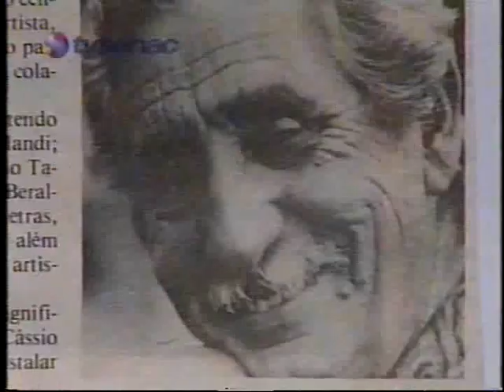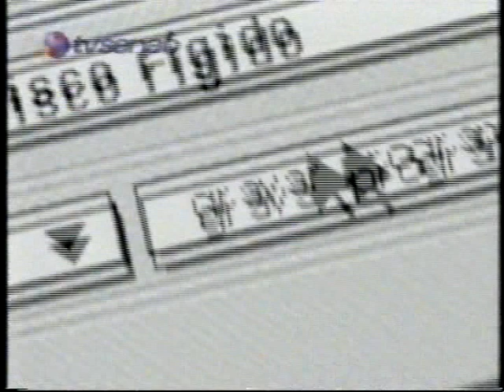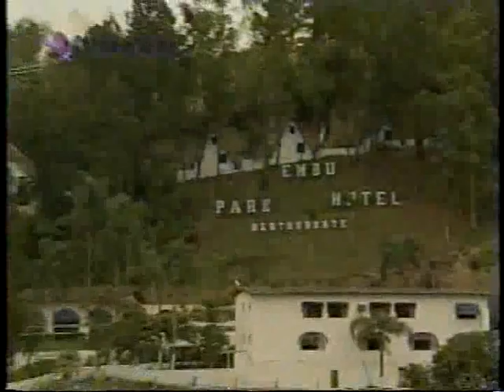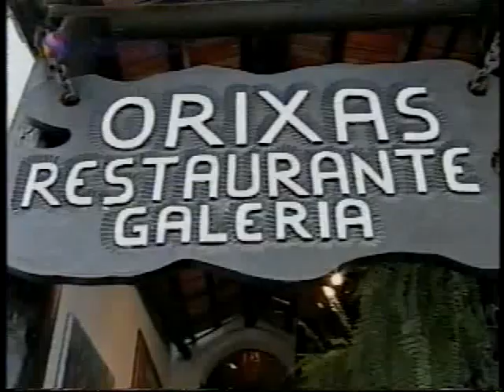Embu Artes Tv Senac Especial 10 2 1999 Alta qualidade e tamanho